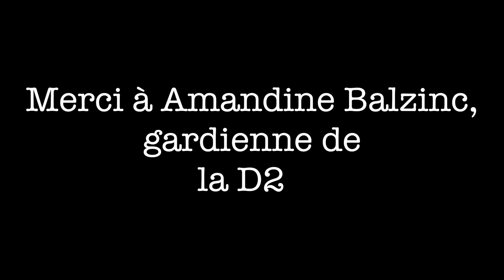Fast & Curious - Amandine Balzinc - Mérignac Handball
Amandine Balzinc, gardienne de but de la D2F se prête au jeu du Fast & Curious du MHB.